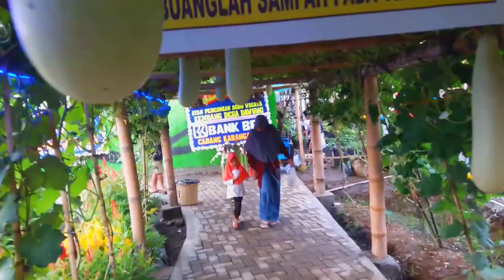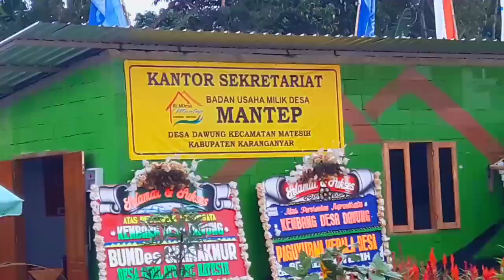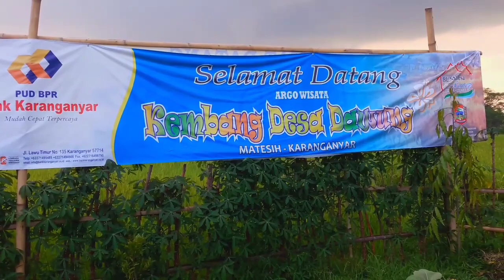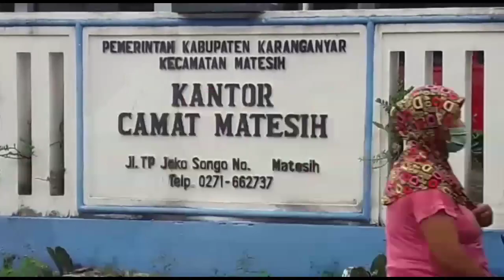wisata murah taman bunga desa dawung matesih karanganyar jateng